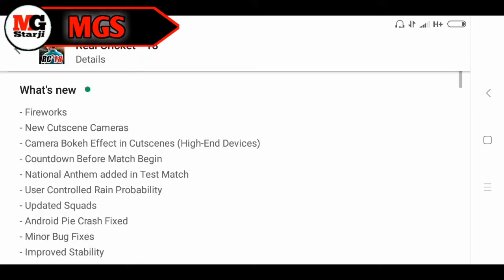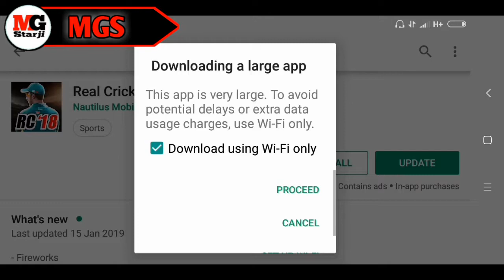RC18 New Update Fully Review